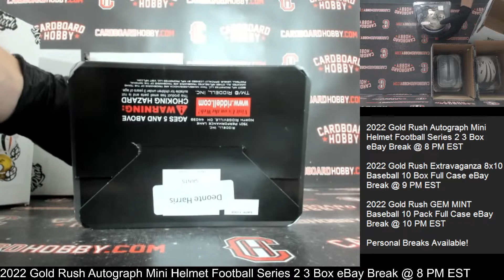2022 Gold Rush Autograph Mini Helmet Football Series 2 3 Box Break eBay 8/1/2022